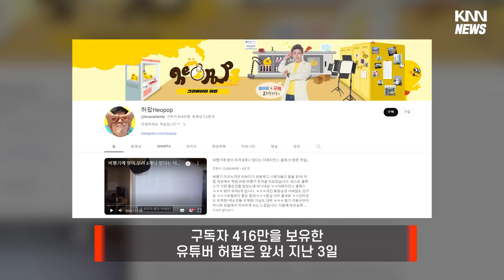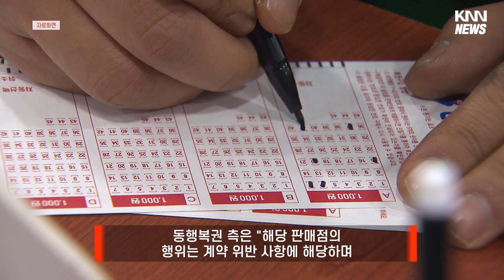천만 원어치 로또 산 유튜버 "당첨금 도둑맞았다"